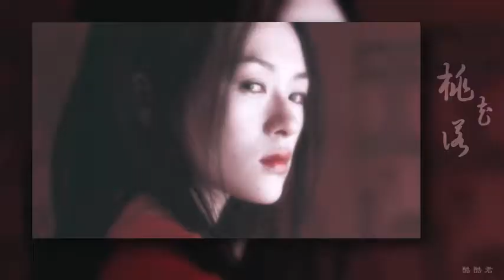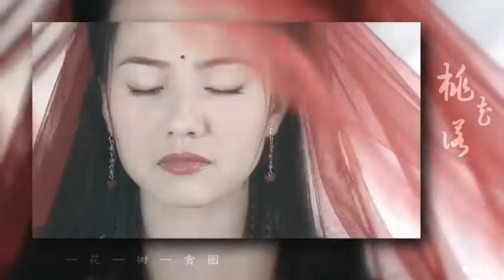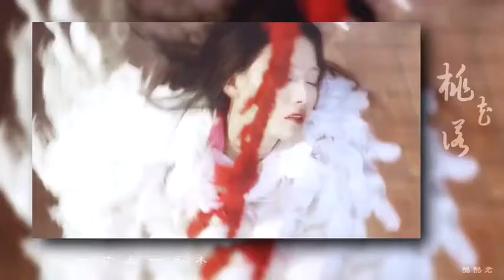Mỹ nhân cổ trang - Đào Hoa Nặc